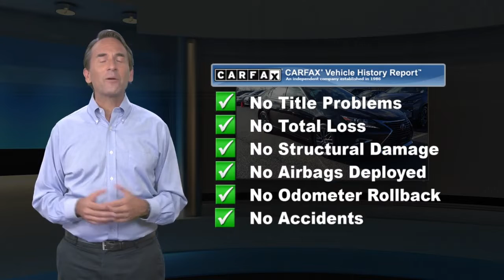Certified 2018 Lexus ES ES 350, Ramsey, NJ L9953T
CARFAX One-Owner. Clean CARFAX. Certified. Black 2018 Lexus ES 350 FWD 6-Speed Automatic with Sequential Shift ECT-i 3.5L V6 DOHC Dual VVT-i 24V BEIGE Leather, Driver Seat Memory, Heated & Ventilated Front Seats, Navigation System, Power Tilt & Telescopic Steering Wheel w/Memory, Premier Package, Wheels: 17"Split 10-Spoke w/Dark Grey, Wood Trim.21/30 City/Highway MPGLexus Details:* CERTIFIED WARRANTY: Unlimited-mileage warranty up to 6 years. Balance of new car warranty (4 Year/50K Miles) plus 2 Year/Unlimited-mileage L/Certified warranty. SERVICE MAINTENANCE: Complimentary Maintenance Plan covering the first four basic factory-scheduled maintenance services for 2 years or 20,000 miles* 161 Point Inspection* Roadside Assistance* Vehicle History* Warranty Deductible: $0Awards:* JD Power Vehicle Dependability Study (VDS) * 2018 KBB.com Brand Image Awards * 2018 KBB.com 10 Most Awarded BrandsThis 2018 Lexus ES 350 will not last to the weekend!!

[RLVID:9296:74edb155606e46d5:1d7859714ab88e63:1]